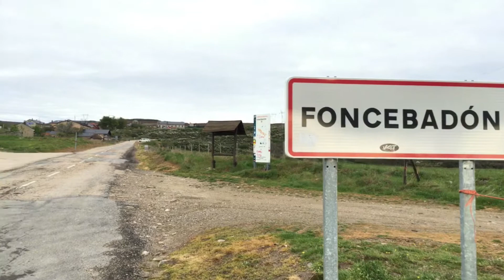Walking el Camino: Rabanal del Camino - Cruz de Ferro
Beautiful walk on the way to Santiago de Compostela.